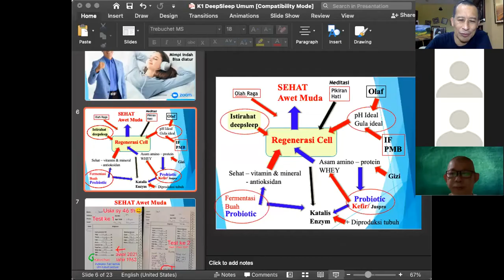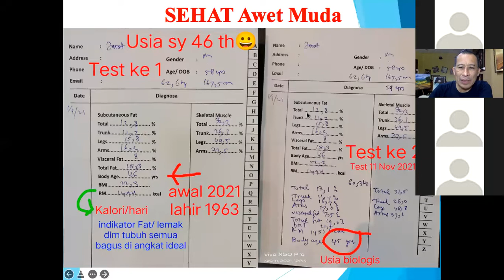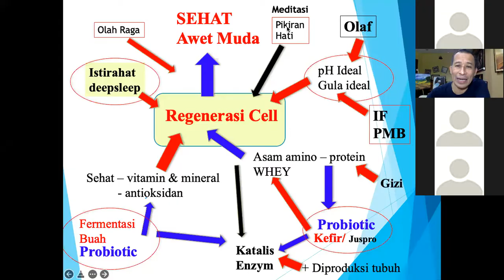QA 1 Olah Nafas & Regenerasi Cell - Dr. Ir. Jarot Wijanarko M.Pd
Apa yang terjadi saat olah nafas? Kenapa bisa memberika kesembuah? Apa hubungan Olah Nafas & Regenerasi Cell?

Simak dalam jawaban 10 menit ini, yang merupakan rekaman saat komunitas wa Group POLA HIDUP SEHAT mengadakan ZOOM rutin setiap minggu:

 Dr. Ir. Jarot Wijanarko M.Pd
Catatan:
Yang ikut WA group bs tanya jawab dan membangun komunitas, yang lain bisa belajar lewat Youtube. Salam Sehat.